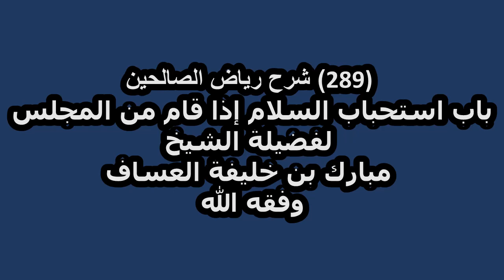شرح رياض الصالحين (289) باب استحباب السلام إذا قام من المجلس لفضيلة الشيخ مبارك العساف وفقه الله